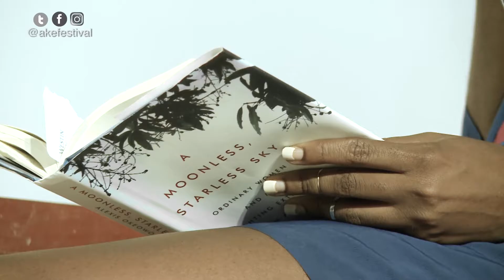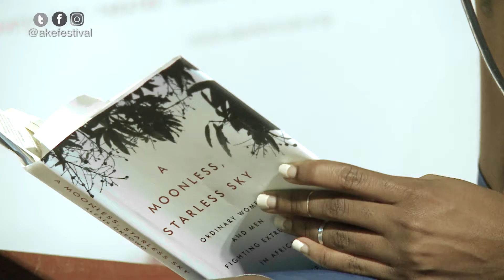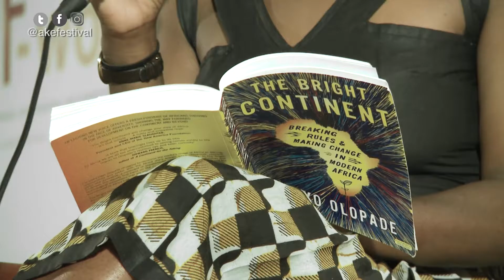Book Chat: Lamide Akintobi, Dayo Olopade, Alexis Okeowo